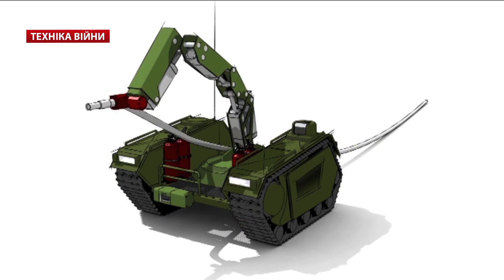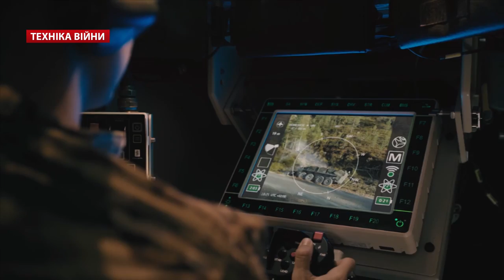ТЕХНІКА ВІЙНИ №166. Робот “THeMIS”. Карантин ДК “Укроборонпром”. "Автокраз" vs "Богдан". [ENG SUB]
У випуску:
00:03 Президент Володимир Зеленський представив Міністра оборони Андрія Тарана. Технологічна модернізація та сучасні системи озброєння
00:26 Військова допомога США та ЄС для ЗСУ. Протиартилерійські радари та катери Mark VI
00:57 Аварійно-рятувальне судно «Олександр Охрименко», фрегат «Гетьман Сагайдачний», патрульний катер «Прилуки» та катерів типу Island «Старобільськ» і «Слов’янськ» в Чорному морі. Система спостереження і розвідки «Спин»
01:27 Кремль перебазував українські кораблі «Славутич», «Костянтин Ольшанський», МУС-482,“Сквира” (U635) “Феодосія” (U240). Поломки російських «Цезар Куніков» та «Орськ»
02:04 Боротьба з БПЛА. Експорт електромагнітних генераторів. Випробування комплексів «Полонез» та «Антидрон-М» для ООС. Донобас
02:37 Держконцерн «Укроборонпром» піддає підприємства. Особливий режим роботи в карантин коронавірусу. Імпортозаміщення для Ан-178
03:06 Президент України на «Автокразі». Машини корпорації «Богдан» у силовиків
03:36 Канада передала ВСП партію авто Ford Transit
04:02 СБУ затримала контрабанду складових для Т-72, Т-80 та бойових літаків. Спроба вивезти до Росії комплектуючих РЛС
04:32 Окружний адміністративний суд Києва підтримав нову систему харчування в армії
04:55 Наземна роботизована система THeMIS від естонської компанії Milrem Robotics. Модифікації. Версії з Норвегією, США, Францією, Німеччиною, Голландією. Випробування в Малі
10:26 Експорт та імпорт зброї у світі з 2010 року. SIPRI
10:52 Росія вперше експортувала бронемашину ВПК-Урал?
11:27 Турецький пристрій для пошуку субмарин
11:50 Експедиційна морська база USS Hershel 'Woody' Williams для США
12:15 Безпілотник Saker-1B Саудівської Аравії
12:44 Президент Туреччини Реджеп Ердоган про знищені танки, артсистеми, вертольоти, безпілотники, «Панцир» у Сирії. Безпілотники Байрактар ТБ-2. Україна
13:16 Датчики Elbit для попередження літаків США про ракети. РЕБ. Ілон Маск про безпілотники та безнадійність винищувачів F-35
14:02 Японія відправила літаки F-4 Phantom II на пенсію

TV Show War technologies #166
Topics:
00:03 President Vladimir Zelensky introduces Defense Minister Andriy Taran. Technological modernization and modern weapons systems
00:26 US and EU military assistance to the Armed Forces. Mark VI anti-artillery radars and boats
00:57 Rescue vessel Alexander Okhrimenko, frigate Hetman Sahaidachny, Pryluky patrol boat and boats of the Starobilsk and Slavyansk islands in the Black Sea. Spin Observation and Intelligence System
01:27 The Kremlin relocated Ukrainian ships "Slavutich", "Konstantin Olshansky". Breakdowns of the Russian Caesar Kunikov and Orsk
02:04 Fighting UAV. Export of electromagnetic generators. Testing of Polonez and Antidron-M complexes for OOS. Donobass
02:37 State Concern "Ukroboronprom" exposes enterprises. Special mode of work in the quarantine of the coronavirus. Import Substitution for An-178
03:06 The President of Ukraine at Autocar. Machines of the Bogdan Corporation at security officers
03:36 Canada has handed over the Ford Transit car to the VSP
04:02 The SBU detained contraband for components for T-72, T-80 and combat aircraft. Attempt to export to Russia radar components
04:32 Kyiv Regional Administrative Court upholds new food system in army
04:55 The terrestrial robotic THeMIS system from the Estonian company Milrem Robotics. Modifications. Versions from Norway, USA, France, Germany, Holland. Trials in Mali
10:26 Worldwide arms exports and imports since 2010. SIPRI
10:52 Is Russia first exporting a military-industrial complex Urals?
11:27 AM Turkish device for finding submarines
11:50 USS Hershel 'Woody' Williams Naval Base for the United States
12:15 Saker-1B Drone Saudi Arabia
12:44 pm Turkish President Recep Erdogan on destroyed tanks, artisystems, helicopters, drones, Armor in Syria. Drones Bayraktar TV-2. Ukraine
13:16 Elbit Sensors for Warning US Aircraft on Missiles. REB. Ilon Musk about drones and the hopelessness of F-35 fighters
14:02 Japan sends F-4 Phantom II aircraft to retire